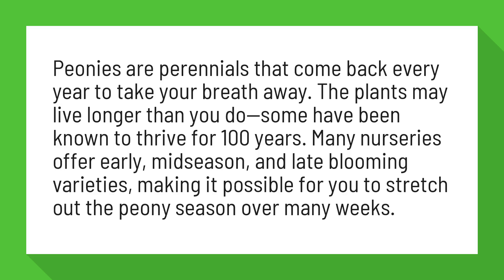Do peonies come back every year?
Peonies: Planting, Growing, and Caring for Peony Flowers | The Old ...

Peonies are perennials that come back every year to take your breath away. The plants may live longer than you do—some have been known to thrive for 100 years. Many nurseries offer early, midseason, and late blooming varieties, making it possible for you to stretch out the peony season over many weeks.